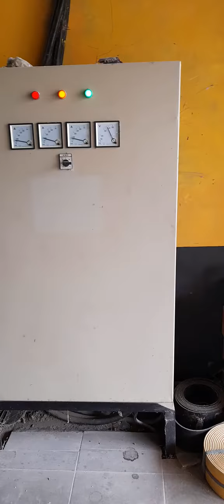Prakitan RMU semi otomatis..CV.BERKAH TEHNIK KARAWANG..minat tlp/wa 085719724711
CV.BERKAH TEHNIK KARAWANG
Kami bergerak di bidang perakitan/pembagunan RMU&BED DRAYER..
semi otomastis/manual dll..
kami siap melayani dari sabang sampai meroke..
dari sekala kecil..menengah..ke atas..
kp 10ton sampai 50ton perhari